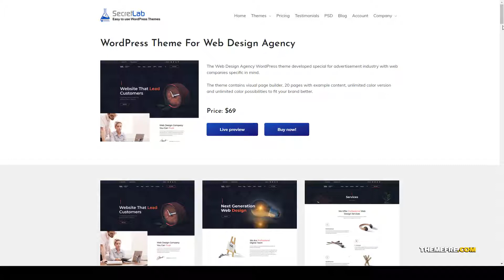Wagency - Web Design Company WordPress Theme design agency design studio Emiri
Columns 4+

 Layout Responsive